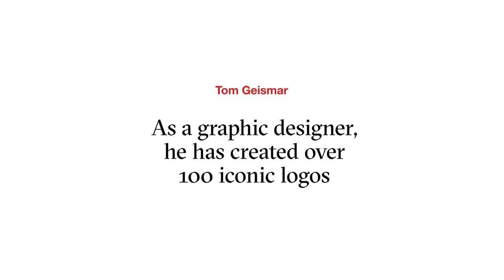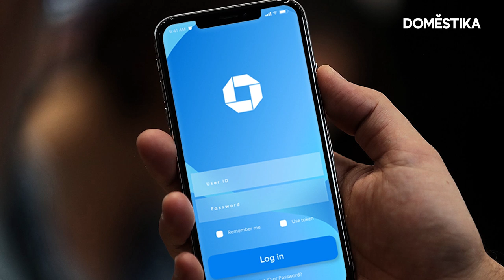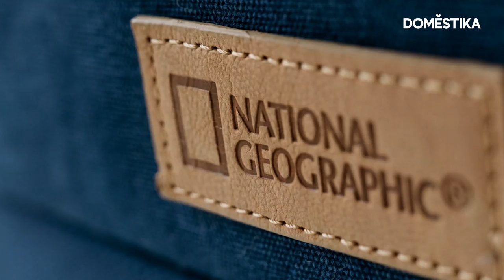“Atrévete a explorar lo que hay ahí afuera” | Domestika MAESTROS | Tom Geismar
Tom Geismar es uno de los diseñadores gráficos más importantes del siglo XX. Fundador de la influyente agencia Chermayeff & Geismar & Haviv, y autor de identidades visuales para algunas de las marcas más conocidas del mundo, como Mobil, Xerox o PBS, Geismar nos recibe para repasar su carrera y su compromiso vital con el diseño. Descubre más en el blog